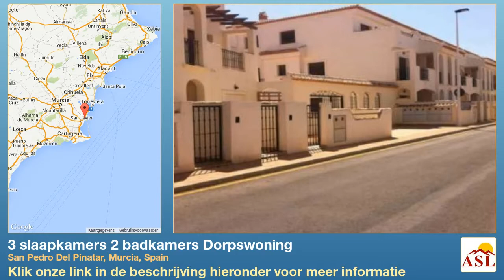3 slaapkamers 2 badkamers Dorpswoning te Koop in San Pedro Del Pinatar, Murcia, Spain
Meer informatie op Dorpswoning te Koop in San Pedro Del Pinatar, Murcia, Spain met 3 slaapkamer, 2 badkamers

gemeenschappelijk zwembad